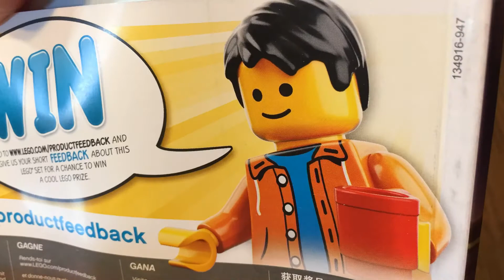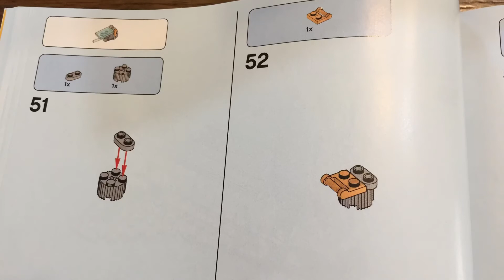Space Mission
This video is about me building a space ship! A 2nd part is available. Enjoy!